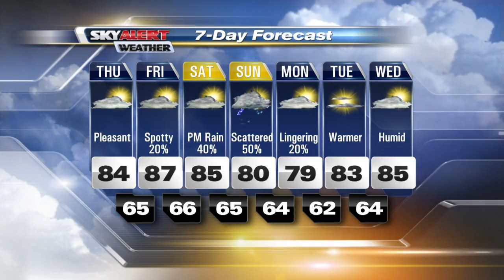Meteorologist Andrew Dockery's 6p.m. Forecast - September 14, 2016